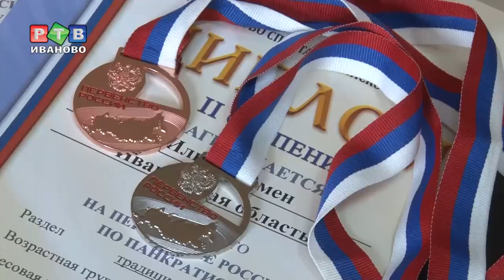Спортивная среда. Выпуск №11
Физкульт-привет! В новом выпуске «Спортивной среды» расскажем об успехе ивановской Федерации панкратиона на Чемпионате и Первенстве страны, о Регбийной Школьной Лиге и о планах города на летний массовый спорт.